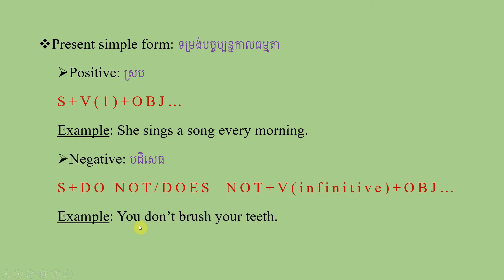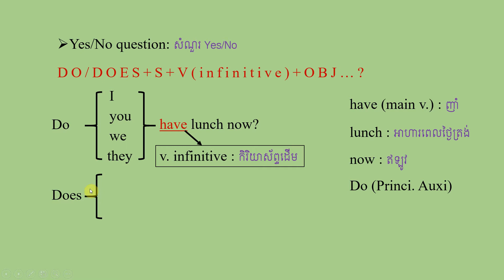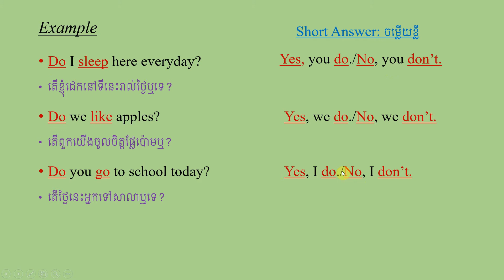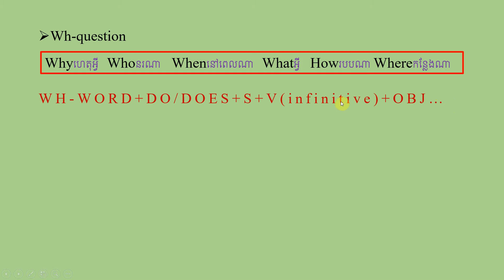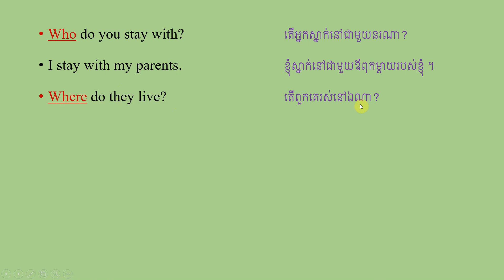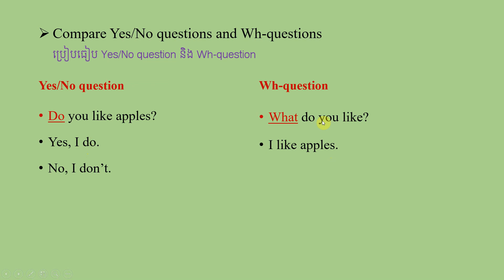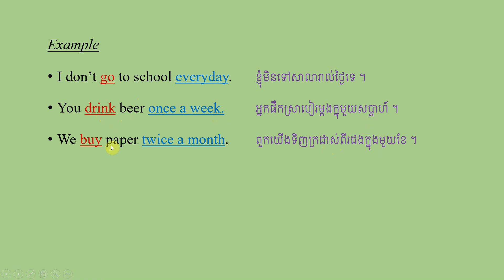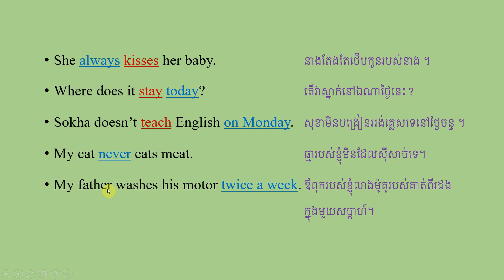Present Simple Yes No&Wh_Question បច្ចុប្បន្នកាលធម្មតាល្បះសំណួរ Yes No និង Wh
Hi everyone, My channel presents everyone about general knowledge, English, Geography, History, Computer, Phone...